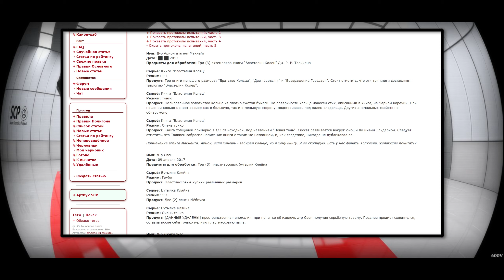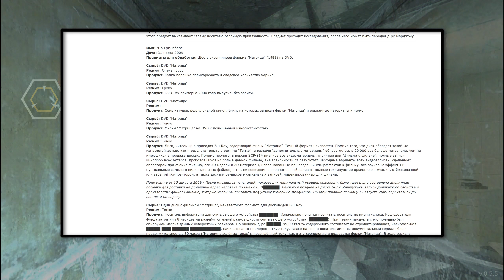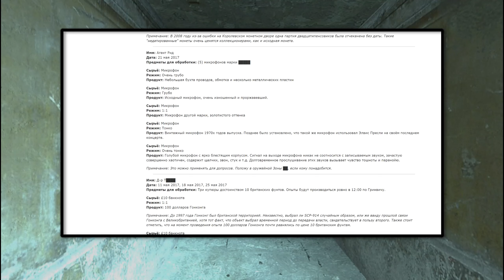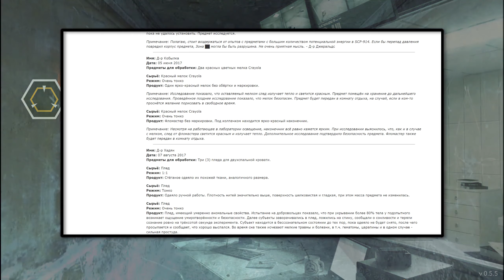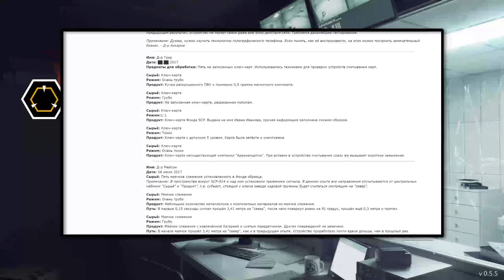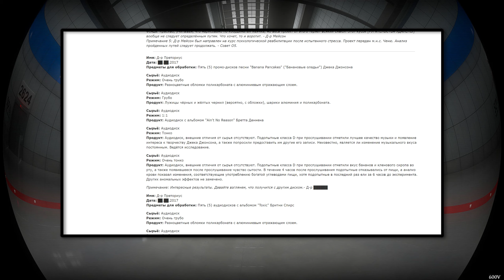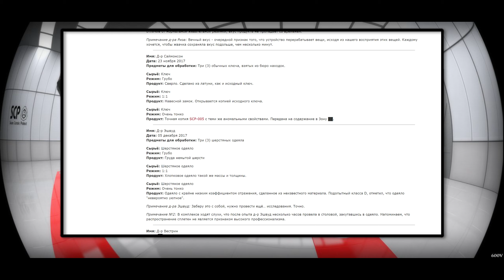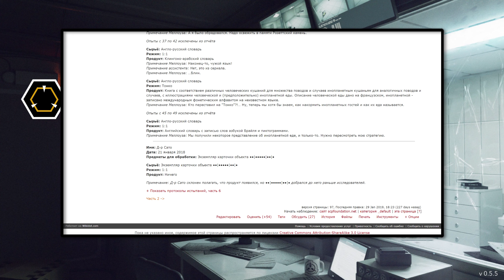SCP-914 - протоколы испытаний, часть 5 【СТАРАЯ ОЗВУЧКА】